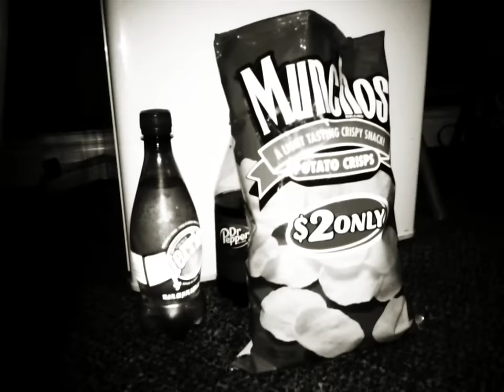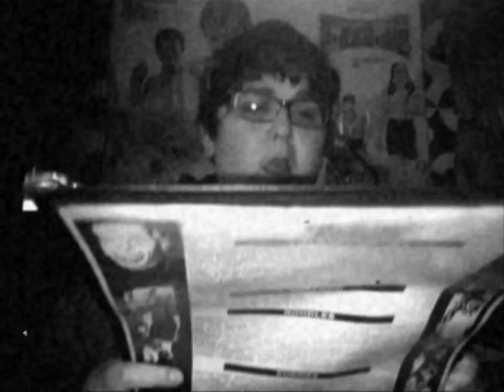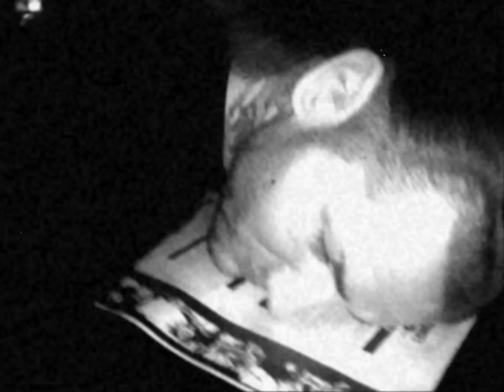THREE LOCO In Studio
Dirt Nasty, Riff Raff, & Andy Milonakis are Three Loco. Shot with 8mm app.